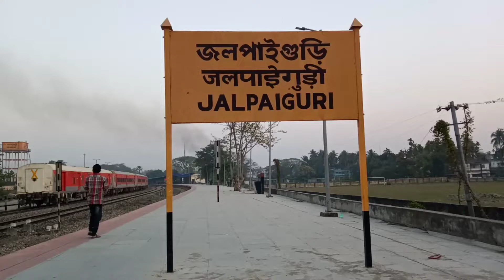'JALPAIGURI STATION' - Exploring Indian Railways in North Bengal # 13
Explored, filmed, directed, edited and uploaded by Dipak Kumar Singh. Covered in Jalpaiguri  town of West Bengal, India. Special thanks to Chandra Kanti Devi and Surendra Prasad Singh.